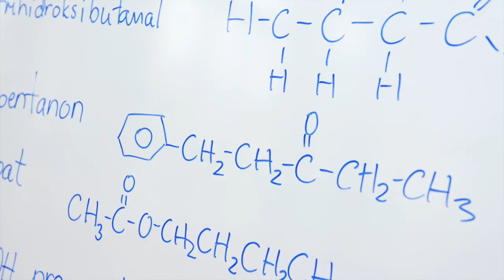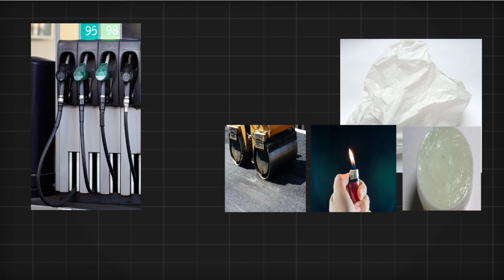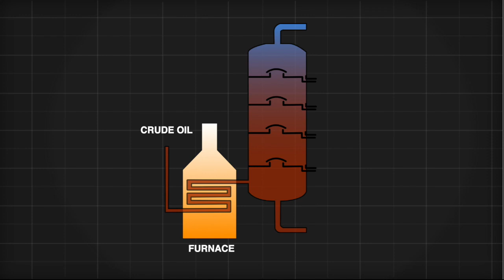The Petrochemical Industry | Industry Profile Series | E1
In episode 1 of the industry profile series, we are covering the petrochemical industry. You will discover everything from the history to how petrol is extracted from crude oil through animation.

The petrochemical industry is enormous. Today, the industry employs 15 million people directly and according to one report, contributes $5.7trillion to world GDP. The petrochemical industry gives us everything from our everyday plastics to the fuel we put in our cars. It even gives us our life-saving medication. While the industry makes an enormous contribution to society, it also has a lot of challenges to contend with. The energy transition means fossil fuels will be soon phased out. How will this impact the industry? Stick around to find out.

0:00 Intro
0:12 Facts & figures
0:35 History
1:34 Products
2:07 Innovation
2:32 Future trends

The industry profile series is a series of short videos detailing some of the many large industries that impact our daily lives. Through quickfire facts, detailed and slick animations combined with captivating infographics, you will learn everything you need to know about many of the greatest industrial sectors changing our lives in under three minutes!